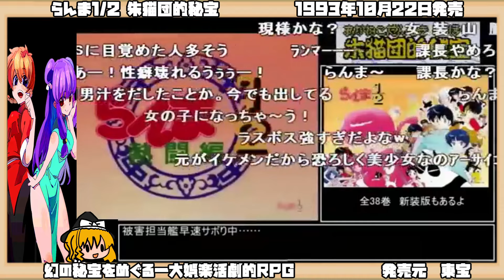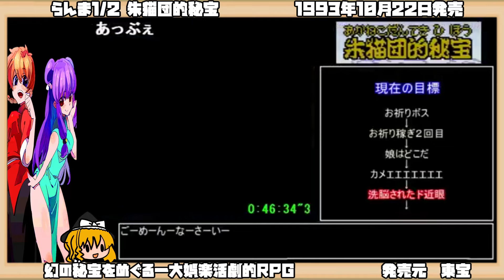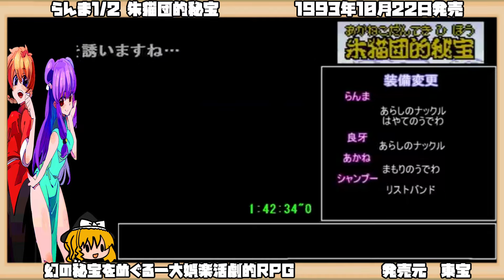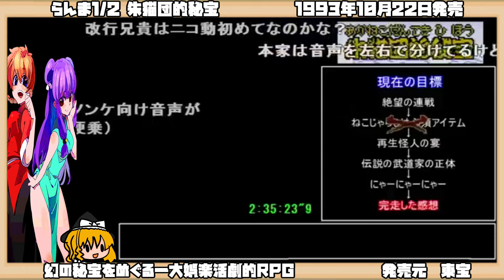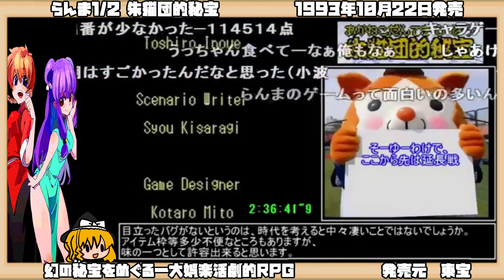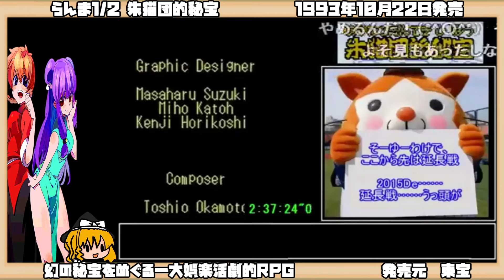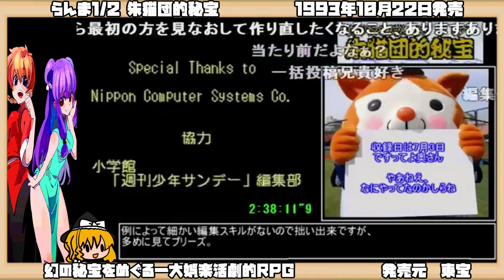【ゆっくりRTAプレイ】らんま1/2 朱猫団的秘宝【幻の秘宝をめぐる一大娯楽活劇的RPG】レトロゲーム あかねこだんてきひほう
タイトル：らんま1/2 朱猫団的秘宝
ジャンル：RPG
発売日：1993年10月22日
対応機種：スーパーファミコン（SFC）
発売元：東宝
開発元：アトリエドゥーブル

作品紹介
『らんま1/2』初のロールプレイングゲーム。今回は朱猫団の秘宝でふざけた体質を消すために乱馬たちは旅立つ。アクション的要素はなくコマンド入力型のオーソドックスな作りとなっている。主人公の早乙女乱馬を始め特定のキャラクターは原作に基づいて、水、お湯を被ることで変身することができる。女風呂など、女らんまでないと入れない場所があるが、男らんまと女らんまでステータスに変化はない。